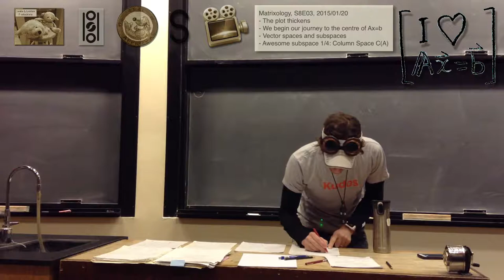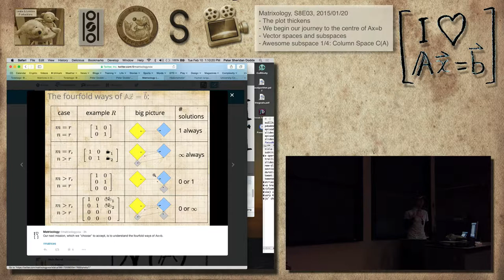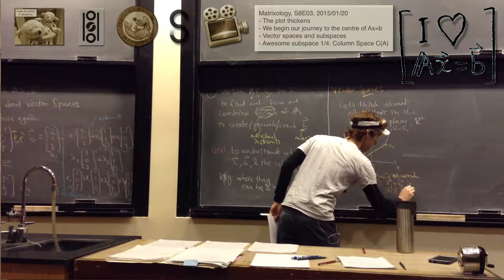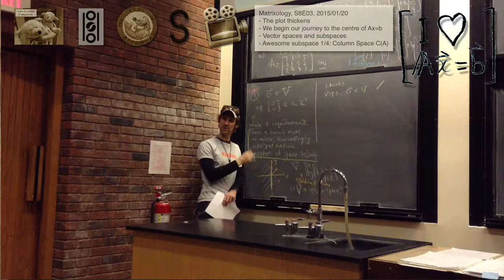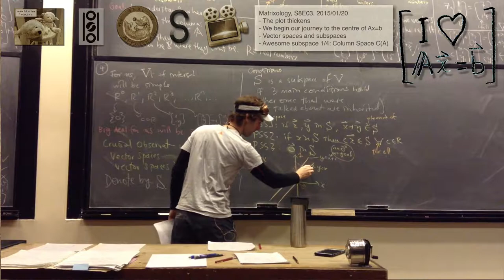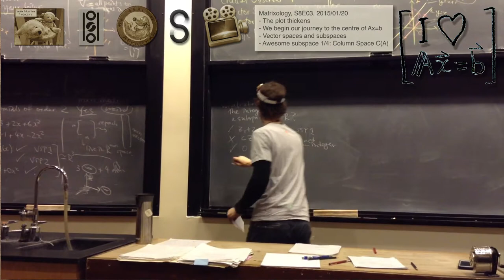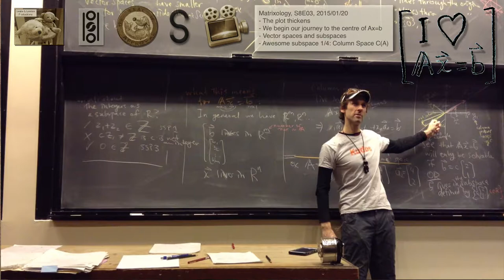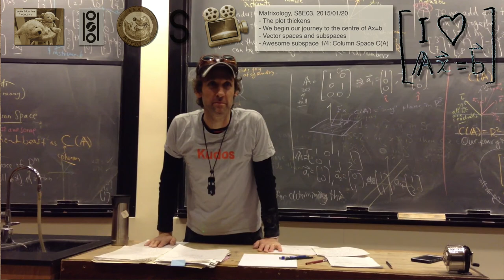Matrixology S8E08: Danger Will Robinson: We are entering Column Space!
Matrixology (Linear Algebra)
MATH 124, Spring 2015

- We begin our journey to the centre of Ax=b
- Vector spaces and subspaces
- Awesome subspace 1 of 4: Column Space C(A)